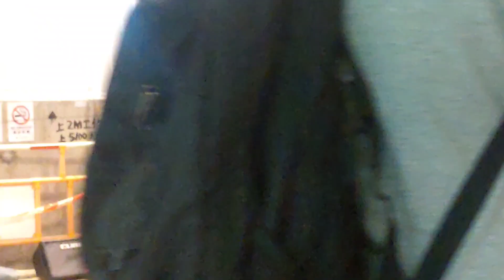說分手之後-家家酒-當我迷失時聽著的歌 (Cover by PK Team) @大圍站B出口Busking 2021.05.02